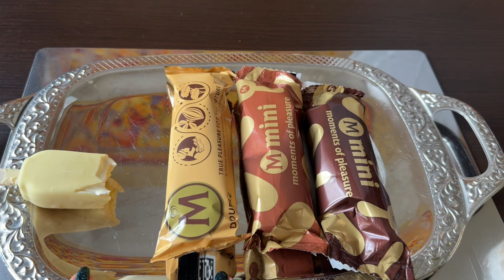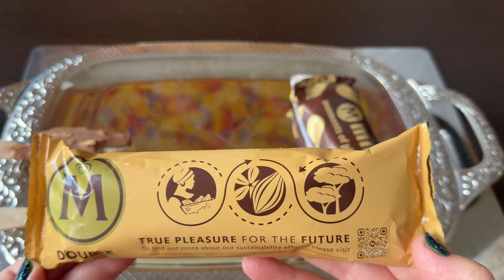ASMR EATING ДЕГУСТИРУЮ МОРОЖЕНОЕ АСМР ВИДЕО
ACEBOOK